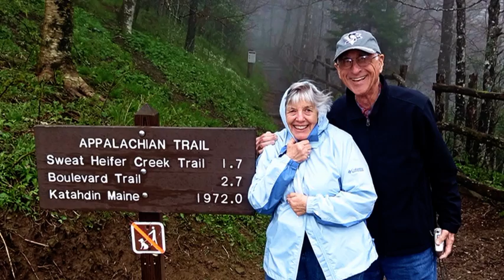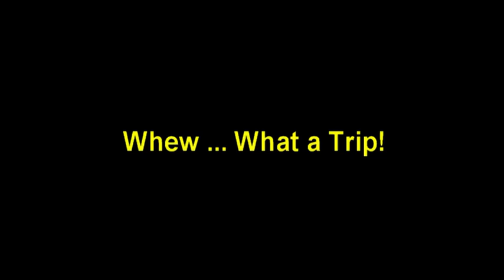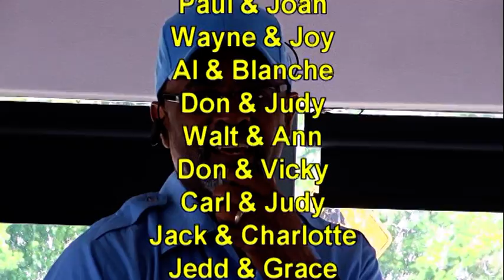CLUMC - 55 and Better - May 2013 - Trip to Pigeon Forge, TN - Carl W Farley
This senior group from the Clear Lake United Methodist Church doesn't let any grass grow under their feet as they go on two big trips every year as well as a day trip every month. The trip shown in this video had us in a bus for two days getting to Pigeon Forge, three days at Pigeon Forge going to some really nice shows and another two days on a bus getting home. What a time we had together! Take a look.